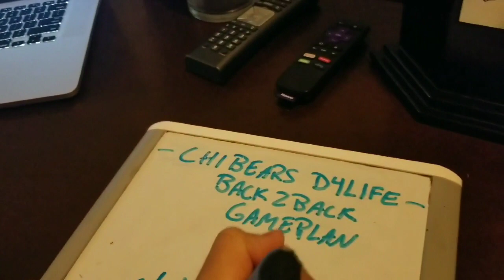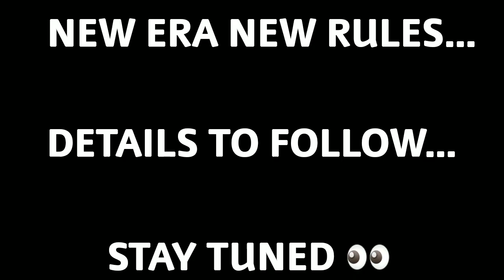FF 2019- NEW ERA, NEW RULES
A new day is upon us, here's what's to come for the league